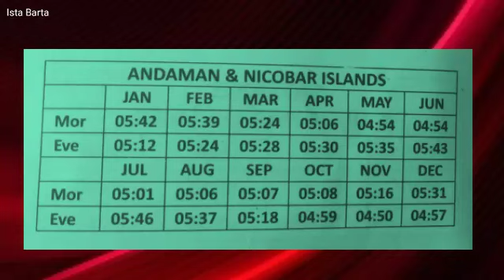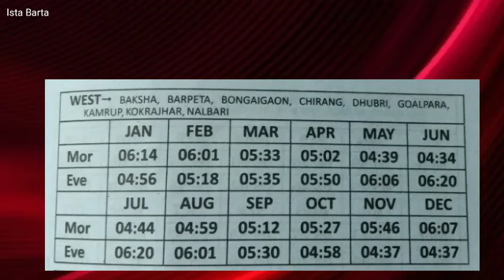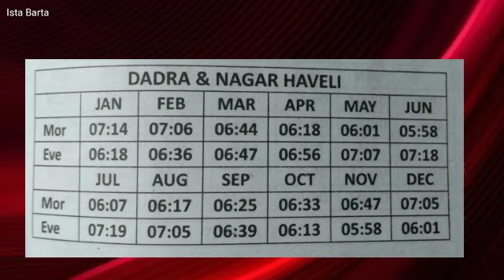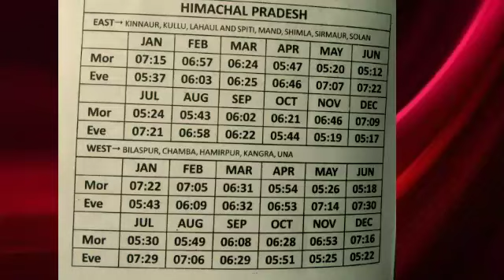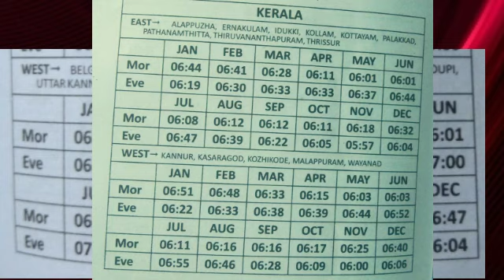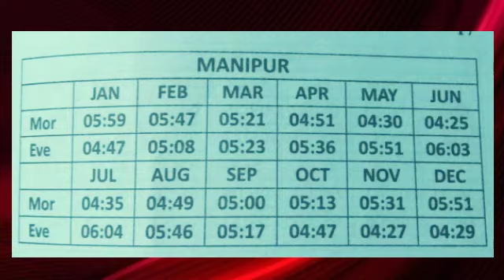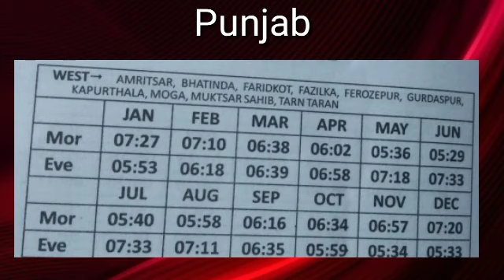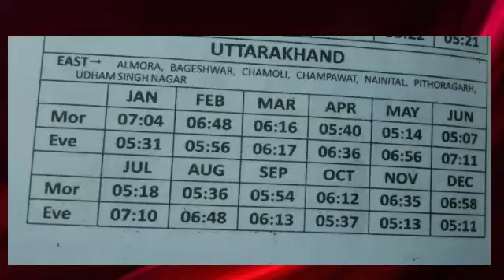Satsang,Prayer Time,Morning & evening,(Deoghar)India or Bhutan & Nepal,prayer time,Prayer,time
Joyguru.
    Very important or valuable video,watch now.